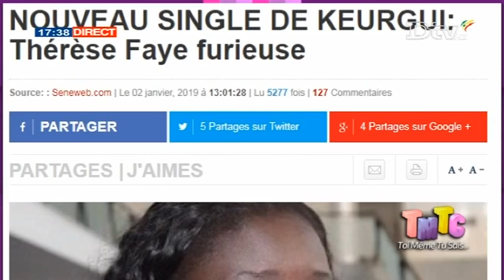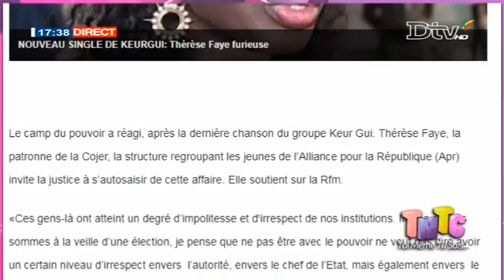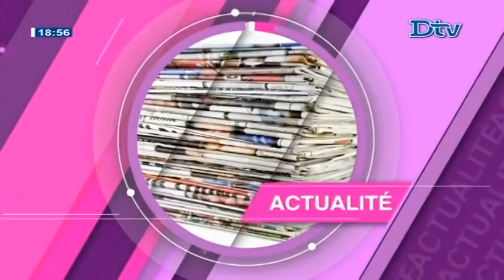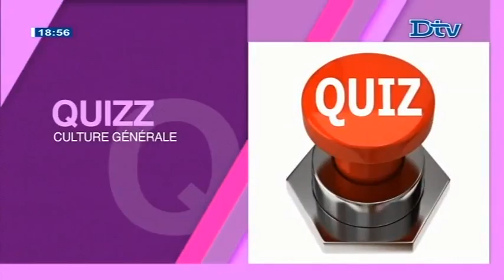TMTC du mercredi 02 janv. 2019